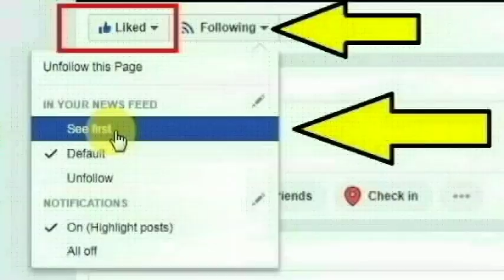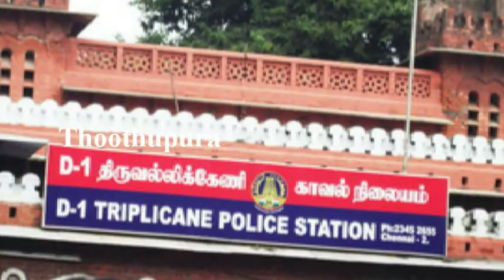திருவல்லிக்கேணி பாக்கர் சாகிப் தெருவை சேர்ந்த சந்தியா செய்ததை பாருங்க | Chennai